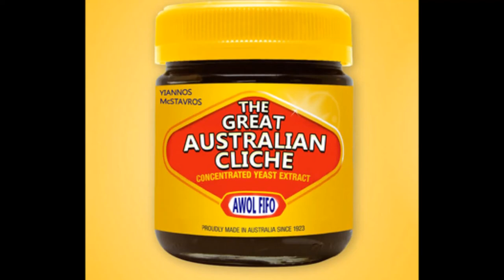Vegemite Sandwich - How to make a Vegemite Sandwich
HAPPY AUSTRALIA DAY!!
Experimental 3 ingredient cooking show.
Featuring the best loud shouty music on the planet.